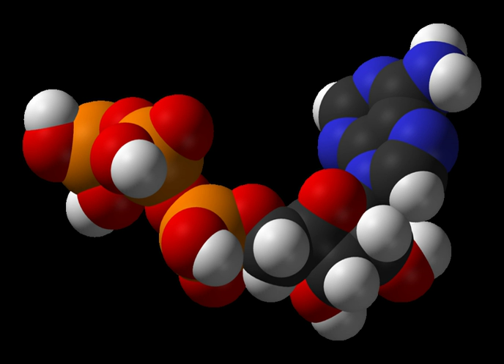Biotin carboxyl carrier protein | Wikipedia audio article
- Socrates

SUMMARY
The Biotin Carboxyl Carrier Protein is part of the enzyme Acetyl-CoA carboxylase and serves as a carrier protein for biotin and carboxybiotin throughout the ATP-dependent carboxylation of acetyl-CoA to form malonyl-CoA in the first committed and rate regulating step of fatty acid biosynthesis.